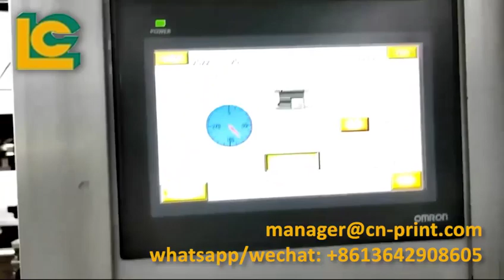Automatic UV screen printer for Centrifugal Tubes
1.Specially design for circular shaped applications such as tubes,caps,and bottles.
2.Servo optical fiber indexing system.It is possible to do multi-colors printing and overprint.
3.The machine integrates automatic feeding device, flame treatment, automatic direction detect ice device and UV curing system and so on
4. It combines mechanical driven with pneumatic driven, and LED display. The max printing capacity of the machine is 3200pcs/hr.